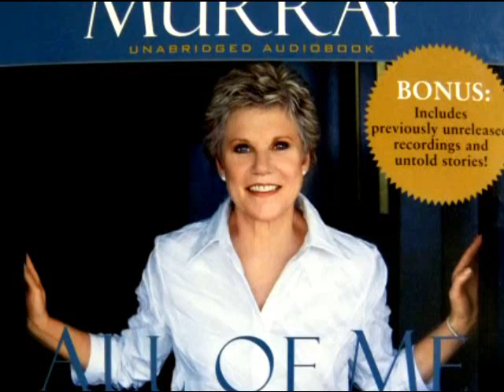Anne Murray sings Drown Me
album-Annie (1972 )
Drown Me- written by Peter Cornell